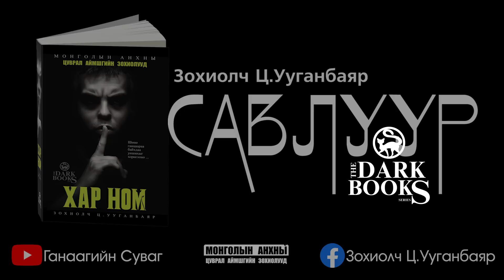[Сонсдог ном] Ц.Ууганбаяр - Савлуур | Аймшгийн зохиол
"Шулмын инээд"-ээс эхлэлтэй Монголын анхны цуврал аймшгийн зохиолууд болох "DARKBOOKS" цуврал номууд, "Үүрийн Гийчин", "Шөнийн Гийчин", "Өдрийн Зүүд", "Зүүдний Үргэлжлэл" номууд удахгүй сонсдог хэлбэрээр та бүхэнд хүрэх болно. Энэ удаад "The Darkbooks" цувралын 2 дахь ном болох "Хар ном"-ын САВЛУУР өгүүллэгийг албан ёсны эрхтэйгээр "Halloween"-ыг тохиолдуулан оруулж байна.